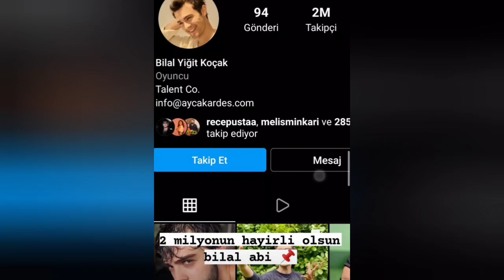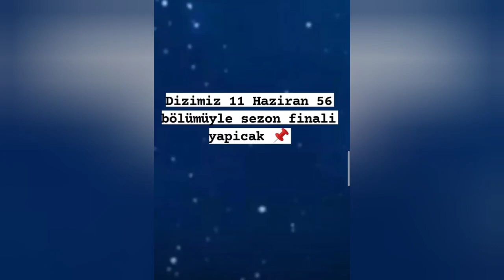Kardeşlerim 51.bölüm Kamera Arkası setten Yeni bilgiler asdor ayber süsöm melisminkari 🎬🎬